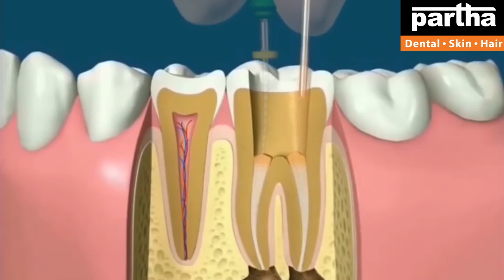Dr Kalpana | Dental & Hair Problems with Treatment Solutions | Partha Dental Clinic Ongole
Partha Dental Skin Hair Clinic Ongole is specializing in affordable cosmetic treatments. We provide cosmetic treatments at over 131+ Clinics in Bangalore, Chennai, Hyderabad, Telangana, and Andhra Pradesh.

Dr Kalpana
Parthadental
Dental care
Thin hair
Best dental @ Bangalore
Hair fall
Hairline
Hair density
Hair transplant
Hair products
Smile improvement
Teeth whitening
Brushing
Yellow teeth
Cavities
Black spots on teeth
Dental floss
Chewing problem
Broken teeth
Smile design
Gaps between the teeth
Irregular teeth
Crooked teeth
Clips
Braces
Invisible braces
No braces
Aligners
Invisalign
Bleeding gums
Bad breath
Oral ulcers
Sensitivity
Veneers
Laminates
Artificial fixed teeth
Teeth sets
Dentures
Removable teeth
Implants
Beautiful smile
Beautiful hair
Root canal treatment
Fillings
Painless dentistry
Child dentistry
Cosmetics
Crowns/caps
Emergency pain
Gum health
Wisdom teeth
Preventive care
Sealants
Tooth replacement options
Jaw pain
Bad taste
Dry mouth
Dental X-rays
Opt
Dry socket
Fix my teeth
Tobacco chewing
Baby teeth
Milk teeth
Teeth shape
Teeth colour
Cracked tooth

కాస్మటిక్ డెంటల్
డెంటల్ క్లినిక్
డెంటల్ సూపర్ స్పెషలిస్ట్
డెంటల్ హాస్పిటల్
ఎత్తు పళ్ళు
వంకర పళ్ళు
డెంటల్ ఇంప్లాంట్
పంటికి క్యాబ్ పెట్టడం
రూట్కెనాల్ చికిత్స
స్మైల్ డిజైనింగ్
పిల్లల డెంటిస్ట్
ఫ్యామిలీ డెంటిస్ట్
దంతవైద్యుడు
ఎమర్జెన్సీ డెంటిస్ట్
దగ్గరలోని డెంటిస్ట్
జుట్టు రాలడం
బట్టతల
నోటి దుర్వాసన
ఫ్రీ కన్సల్టేషన్